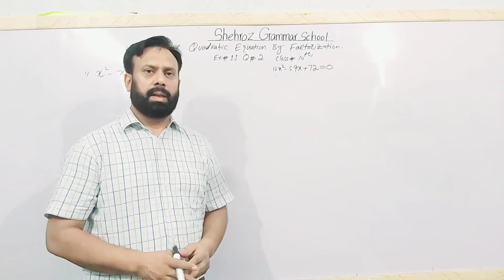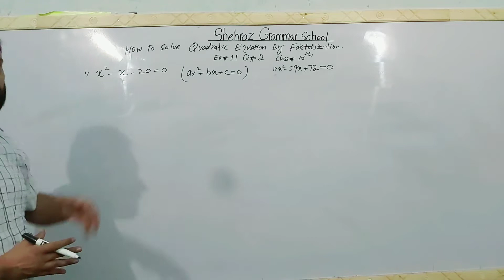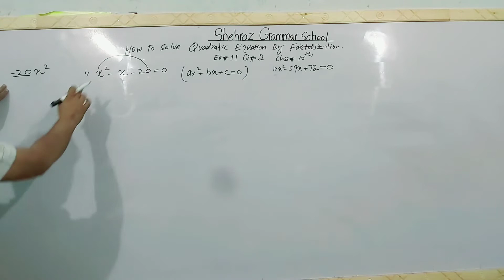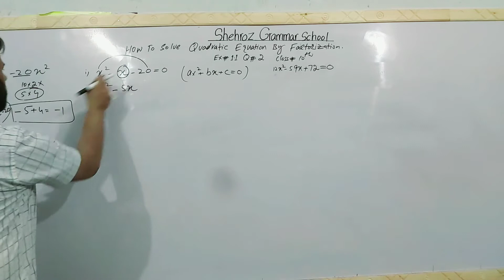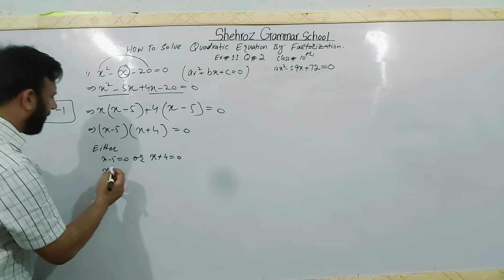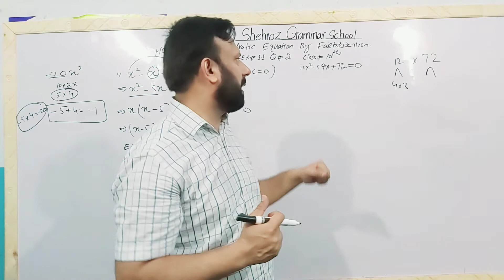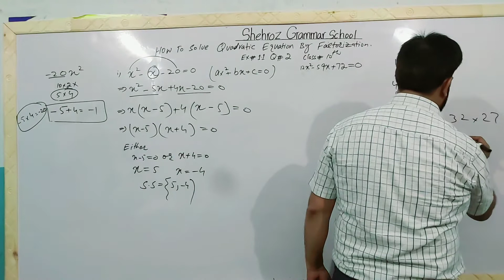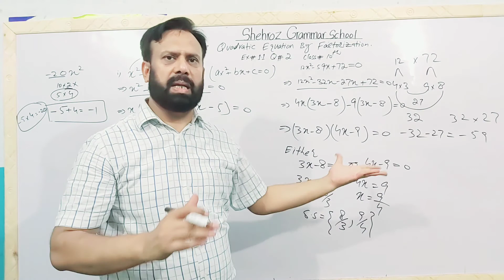10th Class ( Solution of Quadratic equation by factorization)